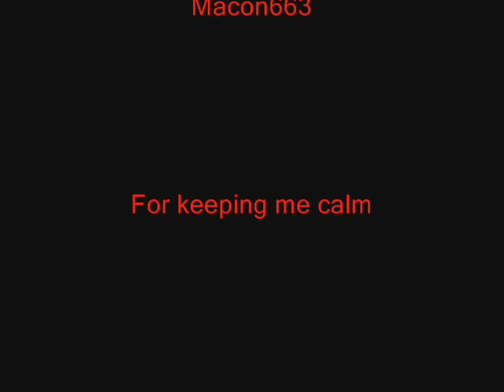Summit Race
Summit Main- most people won't race at this track but I didn't think it was too bad. It's no VIR for sure though ;)